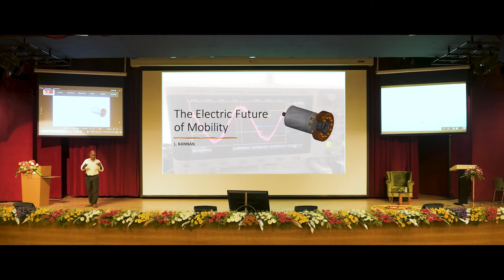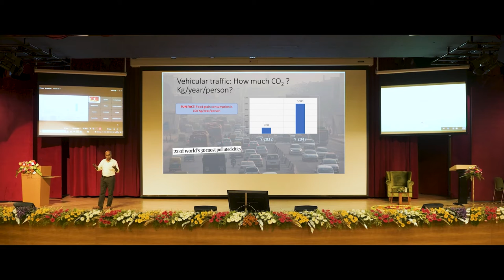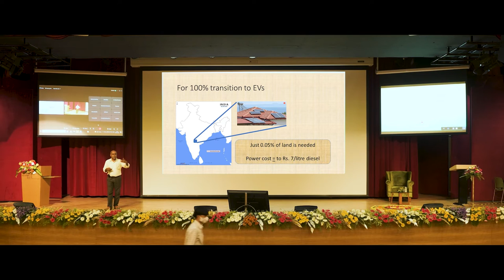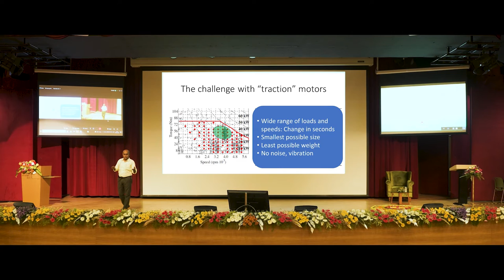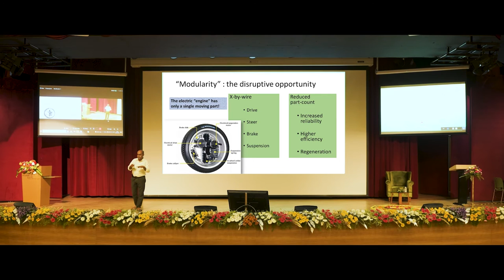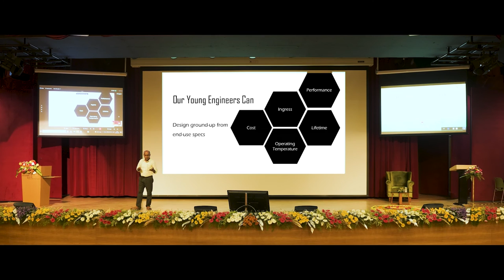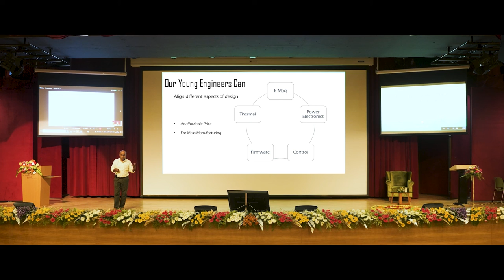8 The Electric Future of Mobility - Prof L Kannan